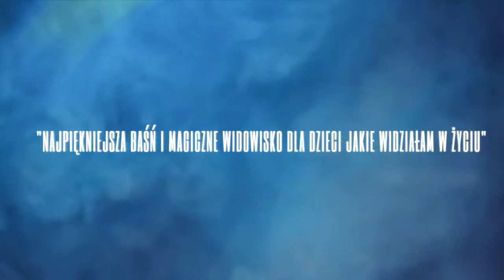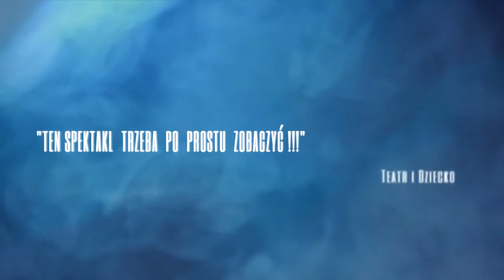CZARODZIEJ - oficjalny trailer spektaklu - Teatr Palladium w Warszawie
OBSADA :
Wojtek Rotowski - CZARODZIEJ
Julia Pasiorowska - JULIA
Ada Gostkowska - MAMA
Julian Waglewski - PAJAC

Czy magia istnieje naprawdę? Spektakl ,,Czarodziej” to niezwykła podróż w krainę iluzji. Pewnego razu, w pewnym domu, w pokoju Julii pojawia się Czarodziej (Wojtek Rotowski) odwracając jej świat do góry nogami. Gdy ulubiony pluszowy Pajac ożywa,  jest to dopiero początek magicznej przygody. Wspaniała oprawa muzyczna, barwne kostiumy a przede wszystkim wiele niezwykłych, magicznych wrażeń. Kto jako pierwszy przeciął kobietę na pół? Skąd wziął się śnieg? Czy da się zmienić sukienkę w czasie krótszym niż sekundę? Spektakl pokaże czym jest świat iluzji i dlaczego każdy może zostać czarodziejem. Nie tylko zobaczycie magię z bliska, ale będziecie mogli jej dotknąć, doświadczyć i poczuć. A może i Ty staniesz na scenie, aby przekonać się jak niezwykły może być świat naszej wyobraźni. Kiedy uwierzymy w nasze marzenia wszystko co było dotąd niemożliwe, zdarzy się naprawdę. MAGIA JEST W NAS.

Po spektaklu zapraszamy na spotkanie z artystami na foyer Teatru Palladium. Będziecie mogli z nimi porozmawiać, zrobić wspólne zdjęcie, otrzymać autograf Waszej ulubionej postaci a może też coś wyczarować ?

REALIZATORZY :

scenariusz i reżyseria – WOJTEK ROTOWSKI

scenografia – MAREK CHOWANIEC

kostiumy – ANNA WAŚ

muzyka – WOJTEK KOSTRZEWA

choreografia – ANNA WUJKOWSKA

animacje – RYSZARD ROGOCKI

efekty kaskaderskie – TOMASZ LIPSKI

efekty pirotechniczne – ANDRZEJ BANACH

reżyseria światła - CEZARY WROCEŃSKI

kierownik produkcji - MAREK DYLEWSKI

konsultacje scenariuszowe – AGNIESZKA KRUK

project manager – ALEKSANDRA KRAWCZYK